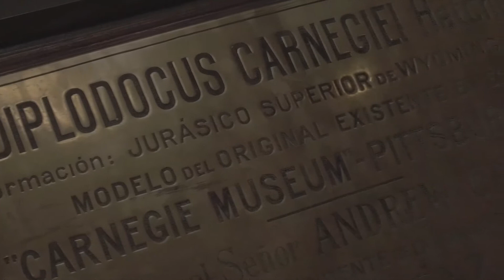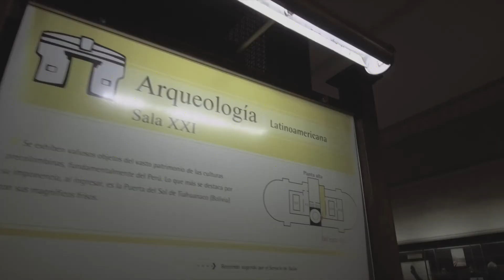Museo de Ciencias Naturales de La Plata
Recorrido breve del museo de ciencias naturales de la plata.